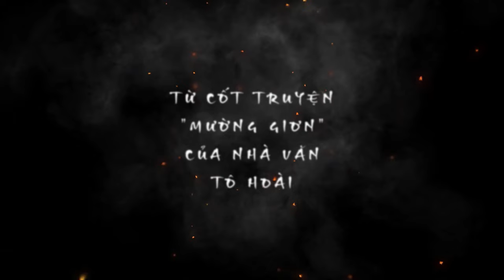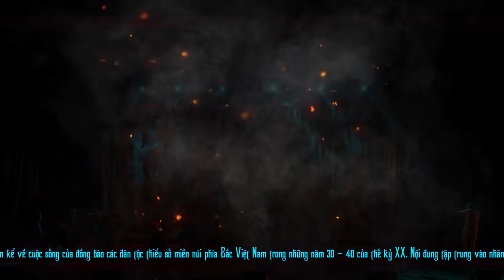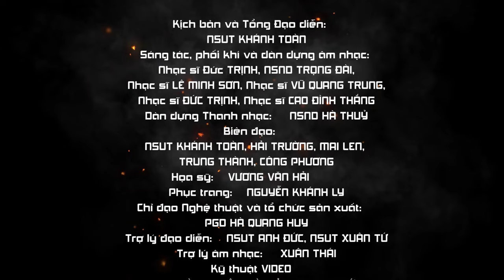TRAILER ĐI VỀ PHÍA MẶT TRỜI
EDITOR: BẾ HẢI HÀ